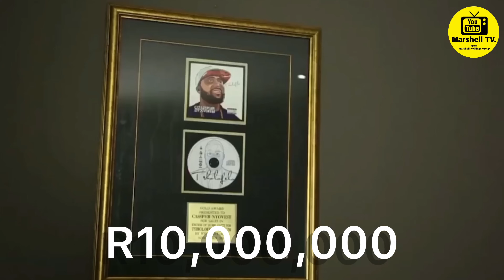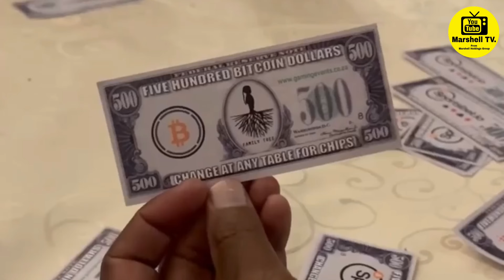Richest Rapper in South Africa 2025 - How Cassper Nyovest spends his Millions with evidence & Facts.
Cassper Nyovest Richest rapper lifestyle in Africa. Interesting Real facts about Cassper Nyovest 2024.
In the video we showcase the assets owned by Cassper including his cars and mansion.

This video is published to clarify the whole true facts about Cassper nyovest life and success. Many people were confused about cassper’s facts.

The has various chapters as well:
0:00 Intro
0:44 Cassper Nyovest Houses and mansions
02:35 Casssper Nyovest Car Collection
03:50 Cassper Nyovest Jewelry, Chains and Watches
05:00 Outro